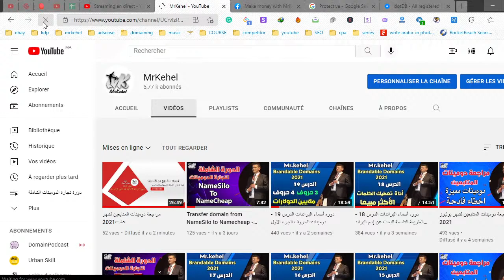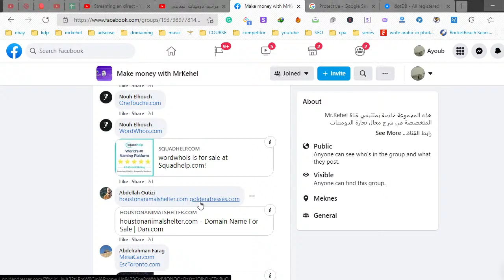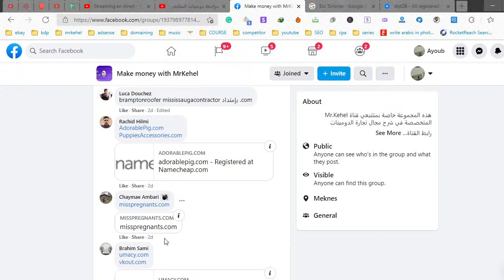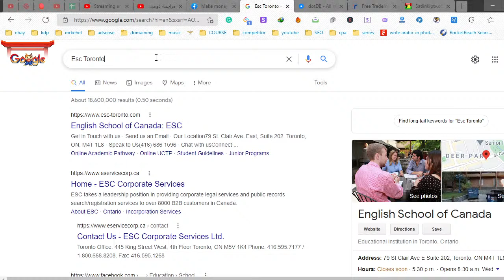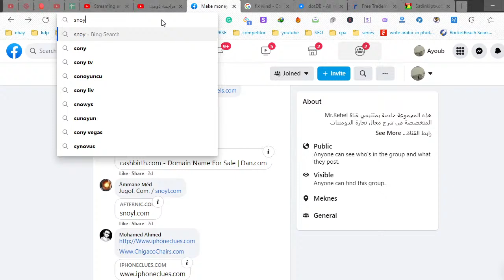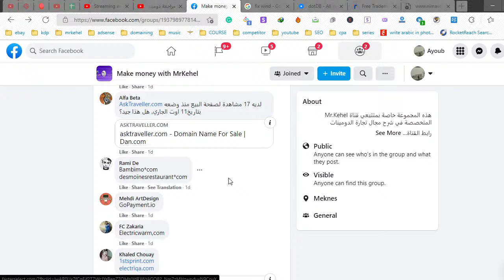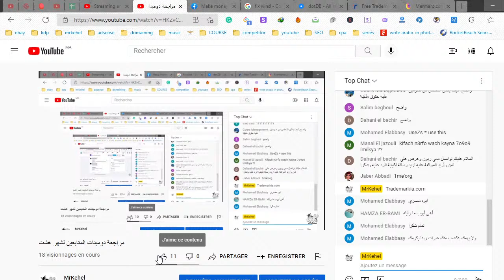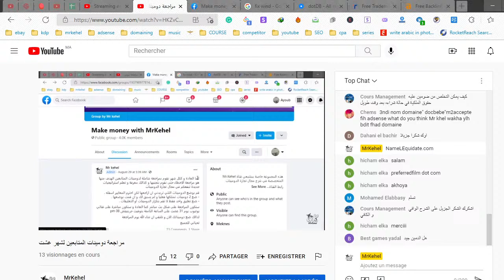مراجعة دومينات المتابعين لشهر غشت2021 - الجزء التاني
الموقع المشروح

الكوبون التخفيضي

Mrkehel